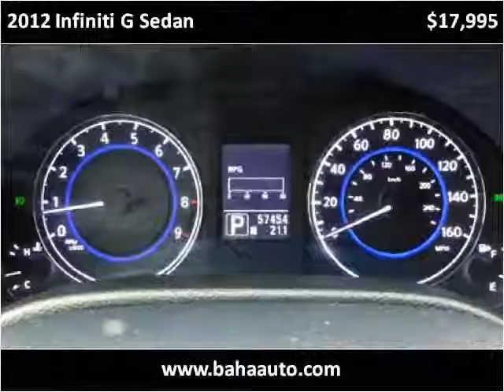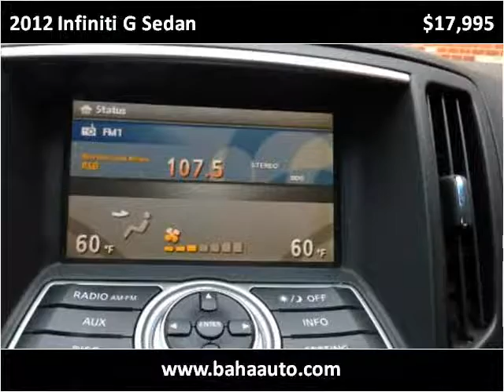2012 Infiniti G Sedan Used Cars Chicago, Burbank IL